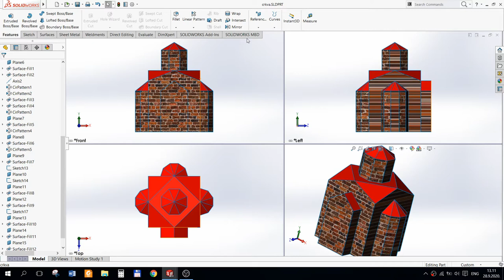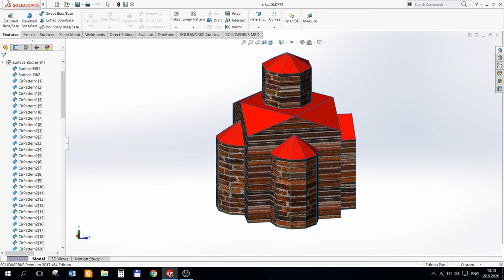Solidworks - Orthodox church - Tutorial - How to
In this video one can find the dimensions for making a model of the Orthodox Church in Solidworks.